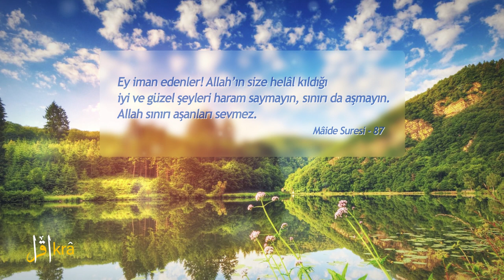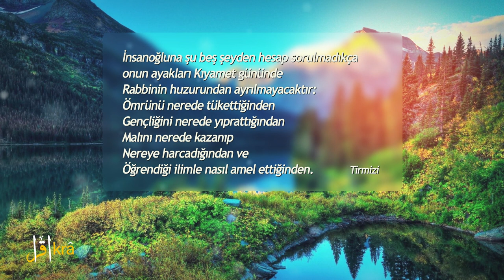Allah'ın meleklerine övdüğü gençler.! - Ayet,hadis,vecize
Beşinci Mesele
Gençlik Rehberi’nde izah edildiği gibi gençlik hiç şüphe yok ki gidecek. Yaz güze ve kışa yer vermesi ve gündüz akşama ve geceye değişmesi kat’iyetinde, gençlik dahi ihtiyarlığa ve ölüme değişecek. Eğer o fâni ve geçici gençliğini iffetle hayrata –istikamet dairesinde– sarf etse onunla ebedî, bâki bir gençliği kazanacağını bütün semavî fermanlar müjde veriyorlar.

Eğer sefahete sarf etse nasıl ki bir dakika hiddet yüzünden bir katl, milyonlar dakika hapis cezasını çektirir. Öyle de gayr-ı meşru dairedeki gençlik keyifleri ve lezzetleri, âhiret mes’uliyetinden ve kabir azabından ve zevalinden gelen teessüflerden ve günahlardan ve dünyevî mücazatlarından başka, aynı lezzet içinde o lezzetten ziyade elemler olduğunu aklı başında her genç tecrübe ile tasdik eder.

Mesela, haram sevmekte bir kıskançlık elemi ve firak elemi ve mukabele görmemek elemi gibi çok arızalar ile o cüz’î lezzet, zehirli bir bal hükmüne geçer. Ve o gençliğin sû-i istimali ile gelen hastalıkla hastahanelere ve taşkınlıklarıyla hapishanelere ve kalp ve ruhun gıdasızlık ve vazifesizliğinden neş’et eden sıkıntılarla meyhanelere, sefahethanelere veya mezaristana düşeceklerini bilmek istersen, git hastahanelerden ve hapishanelerden ve meyhanelerden ve kabristandan sor. Elbette ekseriyetle, gençlerin gençliğinin sû-i istimalinden ve taşkınlıklarından ve gayr-ı meşru keyiflerin cezası olarak gelen tokatlardan eyvahlar ve ağlamalar ve esefler işiteceksin.

Eğer istikamet dairesinde gitse gençlik gayet şirin ve güzel bir nimet-i İlahiye ve tatlı ve kuvvetli bir vasıta-i hayrat olarak âhirette gayet parlak ve bâki bir gençlik netice vereceğini, başta Kur’an olarak çok kat’î âyâtıyla bütün semavî kitaplar ve fermanlar haber verip müjde ediyorlar.

Madem hakikat budur. Ve madem helâl dairesi keyfe kâfidir. Ve madem haram dairesindeki bir saat lezzet, bazen bir sene ve on sene hapis cezasını çektirir. Elbette gençlik nimetine bir şükür olarak o tatlı nimeti iffette, istikamette sarf etmek lâzım ve elzemdir.

ikratr
ikratr
ikratr